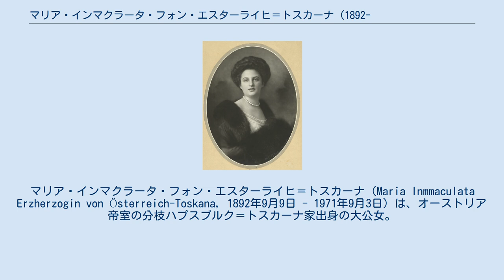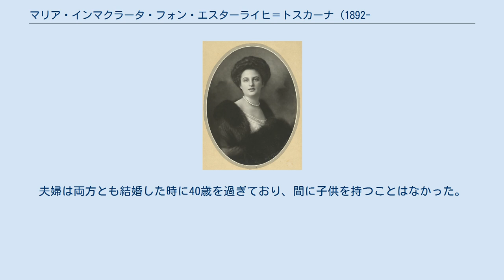マリア・インマクラータ・フォン・エスターライヒ＝トスカーナ (1892-1971)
マリア・インマクラータ・フォン・エスターライヒ＝トスカーナ（Maria Inmmaculata Erzherzogin von Österreich-Toskana, 1892年9月9日 - 1971年9月3日）は、オーストリア帝室の分枝ハプスブルク＝トスカーナ家出身の大公女。
トスカーナ大公レオポルド2世の曾孫。
 レオポルト・ザルヴァトール大公と、その妻でスペインのカルリスタ王位請求者であるマドリード公カルロス・マリアの娘ブランカの間の第2子、次女として生まれた。
全名はマリア・インマクラータ・カロリーナ・マルガリータ・ブランカ・レオポルディーナ・ベアトリクス・アンナ・ヨーゼファ・ラファエラ・ミヒャエラ・スタニスラヴァ・イグナティア・ヒエロニマ・カルミーノ・カタリーナ・ペトラ・ツェツィーリア（Maria Immakulata Carolina Margarita Blanca Leopoldina Beatrix Anna Josepha Raphaela Michaela Stanislava Ignatia Hieronyma Carmino Katharina Petra Cäcilia）である。
洗礼名は父方の祖母マリア・インマクラータ大公妃に因む。
家族からは「マク（Mac）」の愛称で呼ばれた。
 両親はウィーンにパレ・トスカーナとヴィルヘルミーネンベルク城の2つの城館を所有し、後者の城だけで80人以上の使用人を抱えるなど、裕福な資産家だった。
インマクラータは1歳年上の姉ドローレスおよび2歳年下の妹マルガレータと一緒に育てられ、3人の姉妹は芸術への関心を共有した。
インマクラータは家族の中で目立って学識が深かった。
また様々な楽器の演奏に情熱を傾け、特にピアニストとしての才能を示した。
両親は娘たちに多言語習得を中心とした教育を授け、母語のドイツ語のほかにフランス語、スペイン語、ハンガリー語そしてイタリア語を学ばせた。
第1次世界大戦が勃発すると、インマクラータは赤十字社の従軍看護婦として奉仕した。
 1918/1919年の二重帝国と君主制の崩壊に伴い、大公一家は皇族の身分と全財産を失った。
（2人の年長の弟を除く）大公一家全員はオーストリア共和国市民に登録するのを拒み、スペインのバルセロナに亡命し、以前に較べれば貧しい生活を送った。
インマクラータは1932年7月14日にローマにおいて、シエーナの都市貴族の末裔イニーゴ・ネーリ・セルネーリ（Nobile Inigo Neri Serneri, 1891年 - 1950年）と結婚した。
2人はローマのモントーロ通り4番地に居を構えた。
夫婦は両方とも結婚した時に40歳を過ぎており、間に子供を持つことはなかった。
1950年に夫と死別すると、姉ドローレスが暮らすヴィアレッジョの亡き母の屋敷ヴィラ・テヌータ・レアーレ（Villa Tenuta Reale）に身を寄せた。